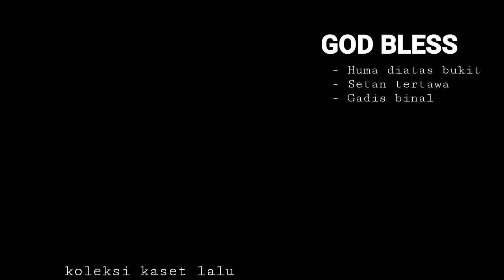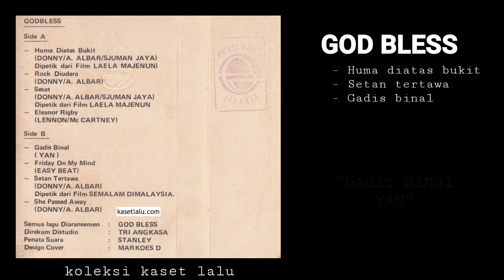GOD BLESS - GOD BLESS - Gadis Binal (YAN)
Koleksi Rilisan Fisik tersimpan di Kaset Lalu
Format : Kaset Pita
Produksi : Pramaqua
Kode : P-004
Album : GOD BLESS